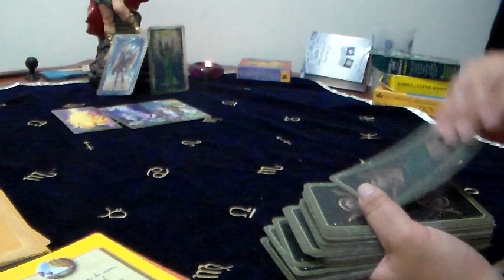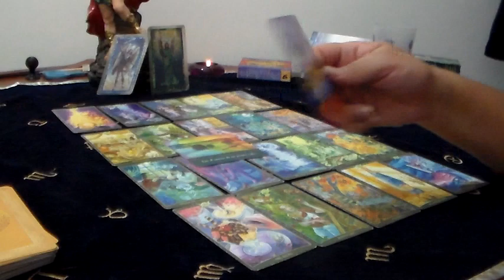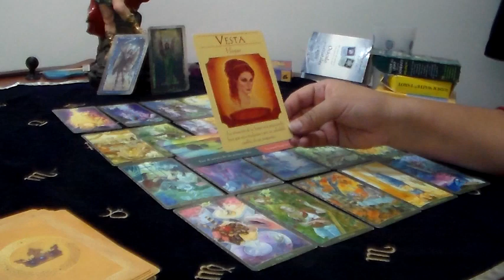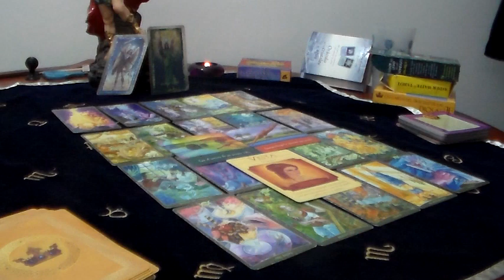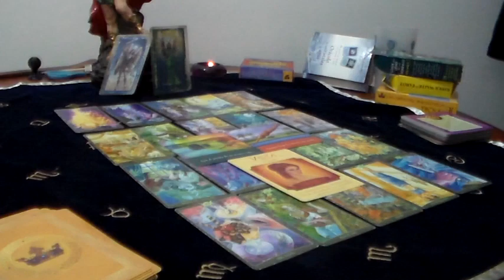Predicciones Aries Julio 2019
¡¡¡Decretamos que las bendiciones de nuestro Dios caen copiosas sobre Nosotros...Bendecido Julio Aries...¡¡¡

Para que estemos siempre en contacto o si te interesan consultas privadas via Skype:
Wsp: + 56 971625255  (Solo puedo responder via WhatsApp)-Chile

Tambien soy Terapeuta de Terapia de Respuesta Espiritual, te dejo el link para que conozcas mas de ella, se puede hacer a distancia via Skype:

Nos vemos el próximo mes con mas pronósticos de luz¡¡¡